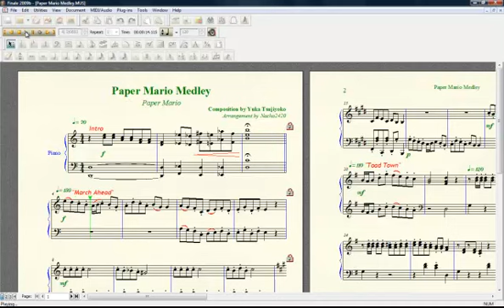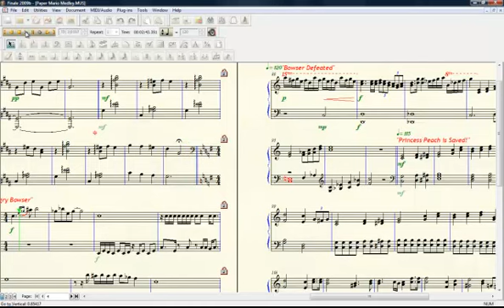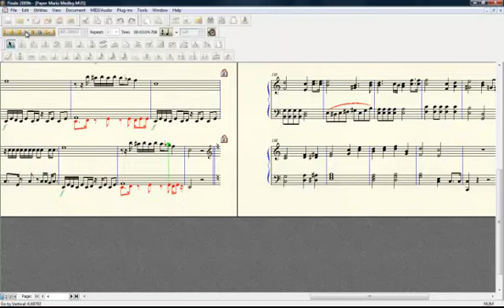Paper Mario Medley (Piano Arrangement)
As Paper Mario being one of my favorite N64 games ever, I arranged short tracks from the game and made one medley to bring back the memories of this game.  Original music composed by: Yuka Tsujiyoko

The Medley includes:
March Ahead (Goomba Road)
Toad Town
Koopa Village
Shy Guy's Toybox
Sunny Flower Fields
Crystal Palace
Angry Bowser
Bowser Defeated
Princess Peach is Saved